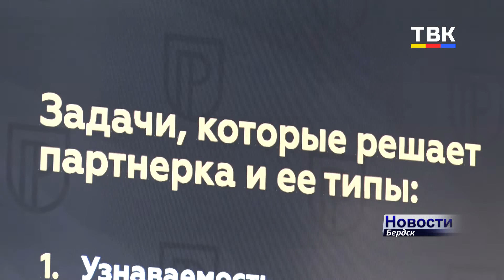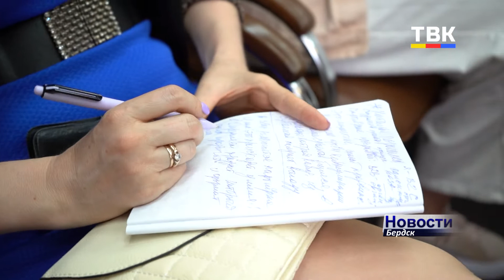Как действовать предпринимателям в условиях кризиса? Эту тему обсудили на бизнес-интенсиве в Бердске